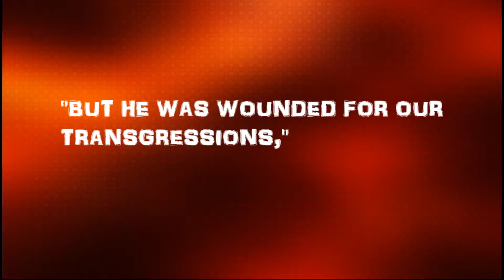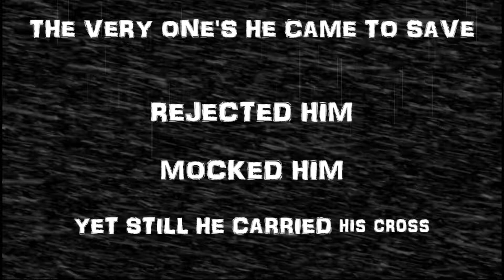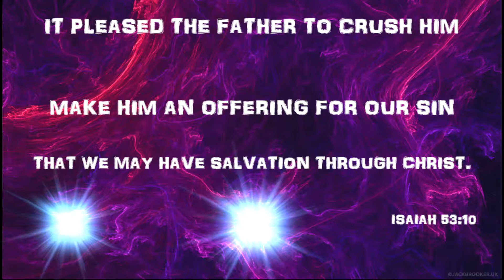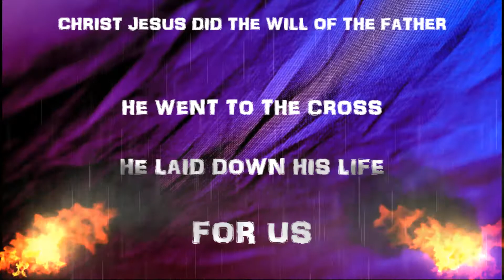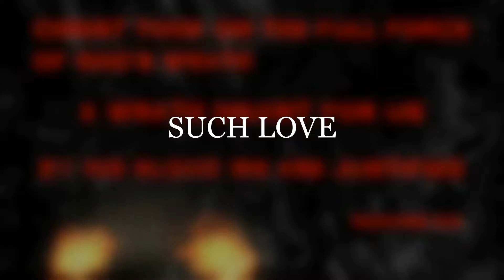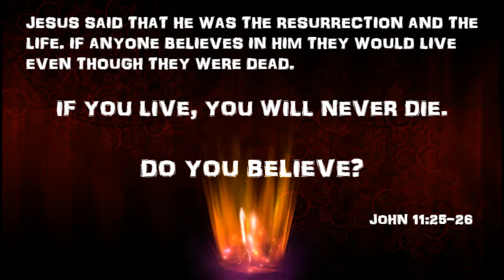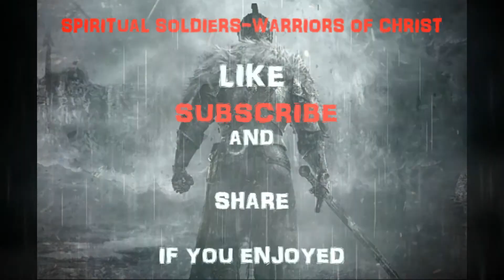The Cross of Christ-By His Blood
Without the shedding of blood, there can be no forgiveness. Christ shed His blood for the forgiveness of sins (Hebrews 9:22). The cross of Christ is the ultimate expression of God's love because to show His great love, He sent His only Son to die on the tree; Christ was made a curse to remove the curse from us.   ((((I do not own the copyright claim to the last three music tracks in this video. Second instrumental track: At the Cross/Love Ran Red. Third track: Nothing But the Blood by Hannah Holland. End track: Hard Way by Scott Staph))).